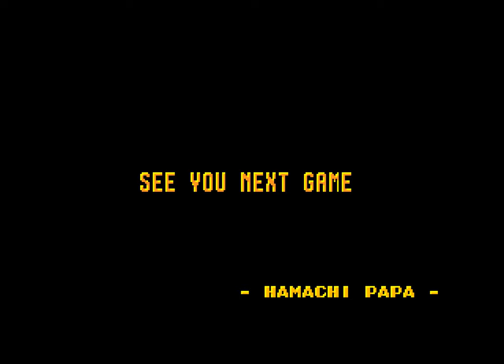King of the Monsters arcade 2 player Netplay 60fps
Title 00:00
Stage 1 00:18
Stage 2 3:27
Stage 3 7:25
Stage 4 10:27
Stage 5 16:06
Stage 6 20:00
Stage 7 25:54
Stage 8 31:00
Stage 9 35:42
Stage 10 39:48
Stage 11 46:16
Stage 12 52:11
Attract Mode 58:33